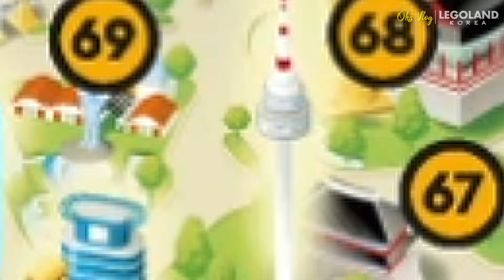Korea vlog ep.2 | 레고랜드 당일치기 | 4살 첫 롤러코스터 반응 | 증조할머니 첫 만남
Seoul vlog ep.2  LEGOLAND KOREA with Little Kids | Summer Day Trip From Seoul

캐나다로 이민와서 유학하고, 살림하고, 일하고, 귀염둥이들 육아하며 사는 가족이에요. 엄마가 애 둘데리고 고국 방문해서 놀았던 영상입니다. 반갑습니다🧡

| 영상목차 |
0:17 레고랜드 전날 밤
0:40 아가들 아침 수유
0:50 서울출발
1:14 레고랜드 도착
1:53 브릭토피아
3:04 레고 캐슬
3:42 닌자고
4:32 해적의 바다
5:40 레고 시티
7:08 워터쇼에서 생긴 일
8:45 4살 아들의 레고랜드 소감

This is Ohs! the Korean family living in Canada :)
Most of our video has English Subtitles that worked by Umma.